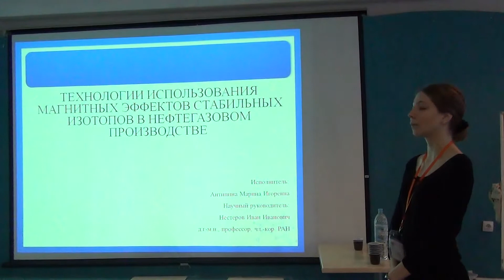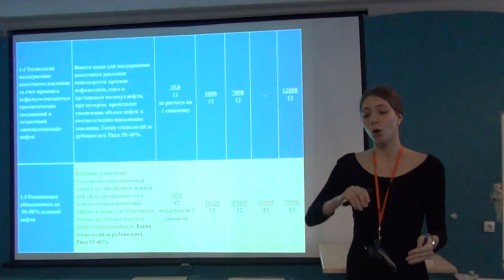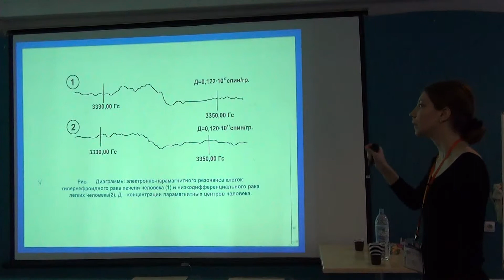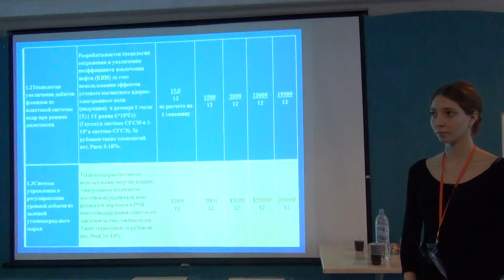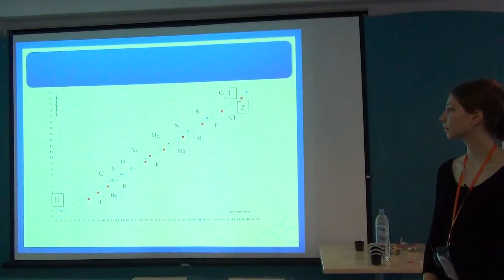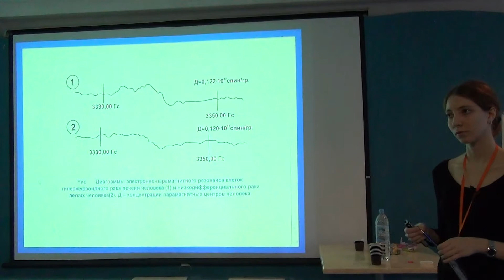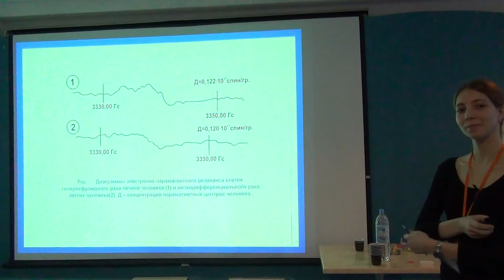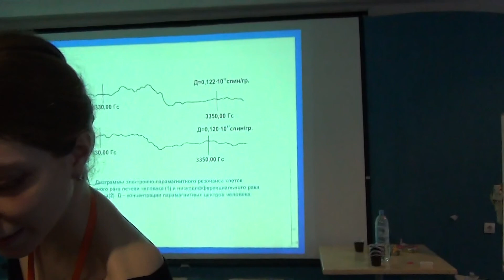Spinus 2015. Антипина Марина Игоревна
Технологии использования магнитных эффектов стабильных изотопов в нефтегазовом производстве